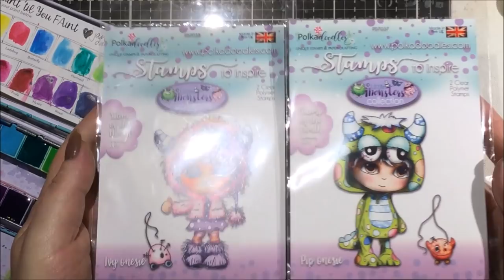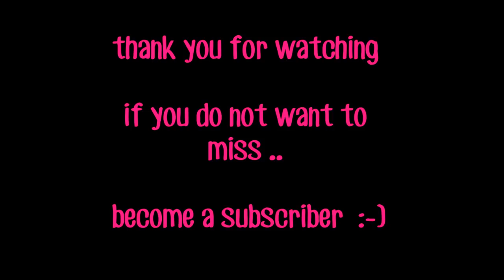52weeksofjournaling......week 17 Stencil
52weeksofjournaling. week 17 Stencil
Gebruikt/Used:
Elizabeth Craft Designs Planner
Polka Doodles Stamp PDZ037
Polka Doodles Stamp PDZ038
Jane Davenport Watercolor
Archival Jet Black
Archival Aquamarine
Distress Oxide Spray Wilted Violet
Distress Oxide Spray Spiced Marmalade
Distress Oxide Spray Picked Raspberry
Lavina Stamp
TWC Stencil Brick Poetry
Stencil Tim Holtz
Stencil Dylusions
Stencil Hobby Shop Sandra
Stamp Dylusions Clear Quotes
Gesso
posca
Gel Pens
Glue
WaterArt Paper